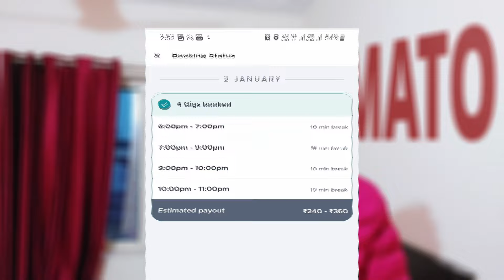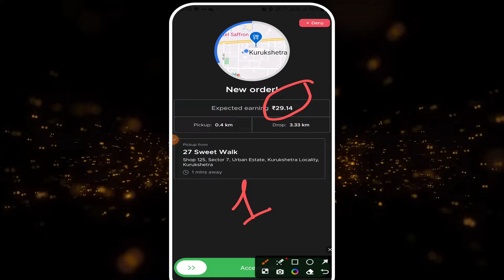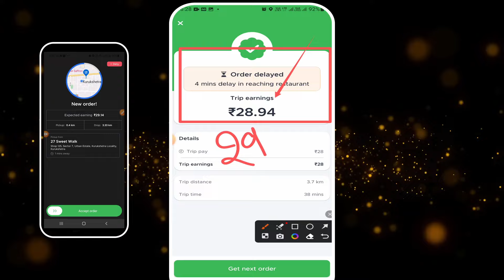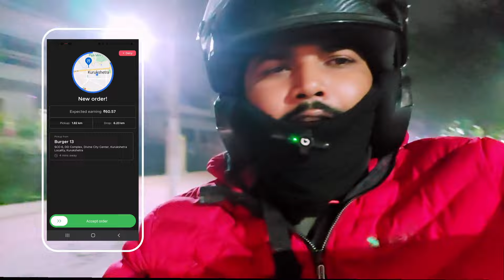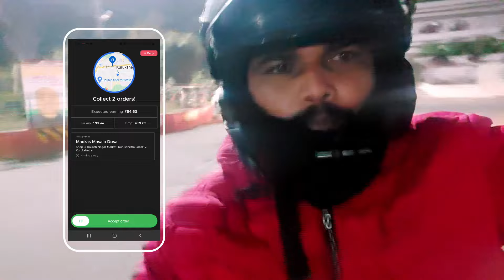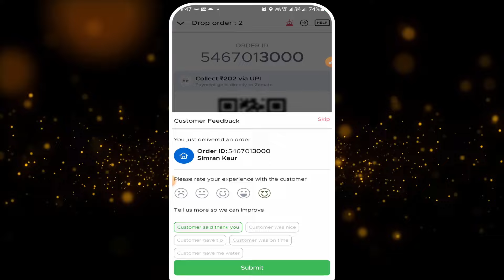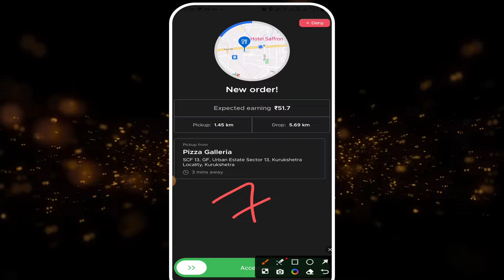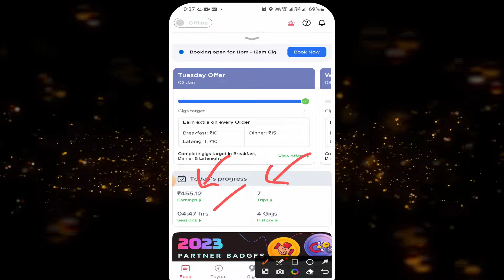Zomato part time earning 2024 || 5 वे दिन earning कितनी हुई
Zomato delivery boy 5 वे दिन earning कितनी हुई